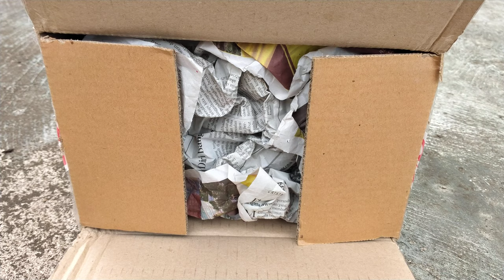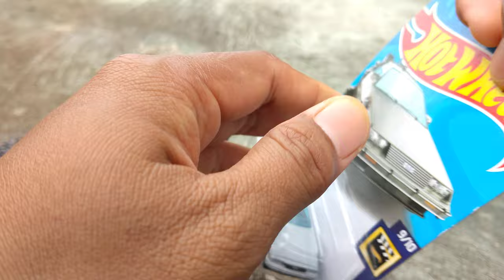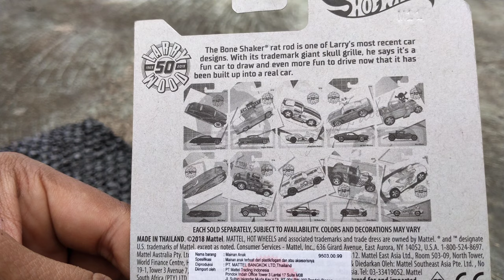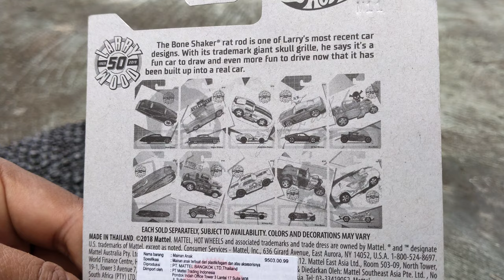VLOG 65 : Unboxing Hot Wheels Package (Bone Shaker, Wild Thing, Hover Mode and Hakosuka)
Unboxing Paket Hot Wheels dari lelangan om Koleksi Elfatih, dan dapat giveaway Hakosuka